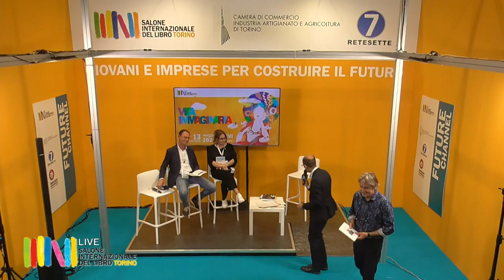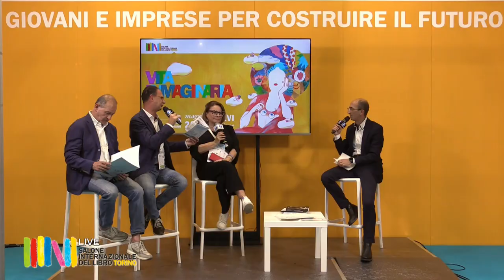Pietro Esposito e Maria Amelia Lai - Camera di Commercio di Sassari II parte - Salone del Libro 2024